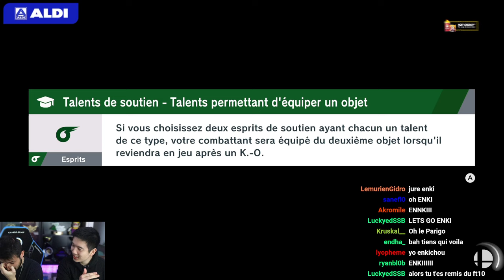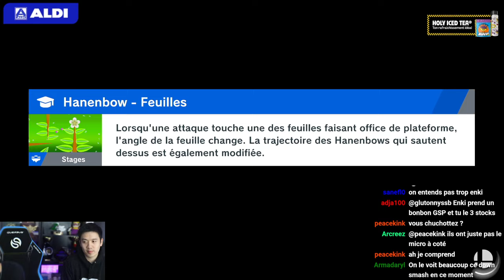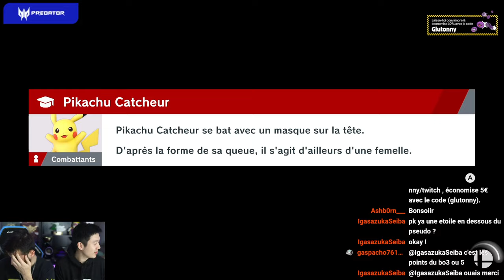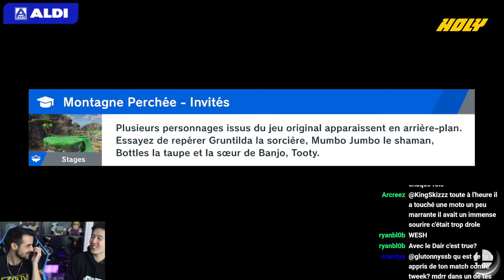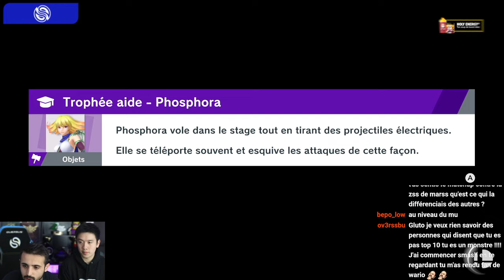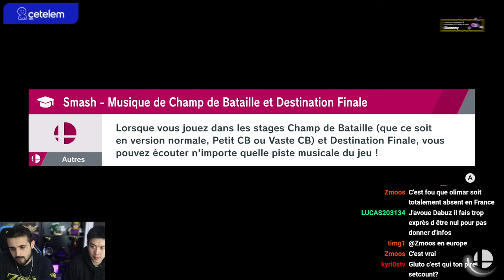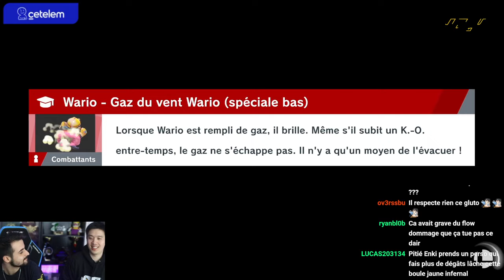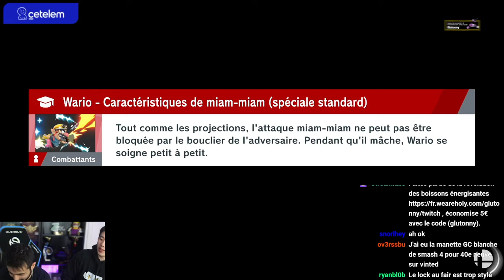Glutonny (Wario) vs Enki (Pikachu) | 05 Apr '23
Please follow Gluto socials 🙏